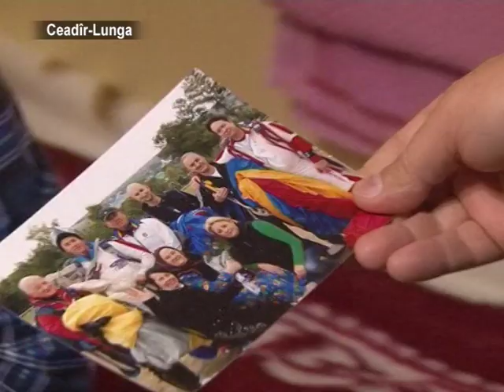Башкан Гагаузии поздравляет пожилых людей